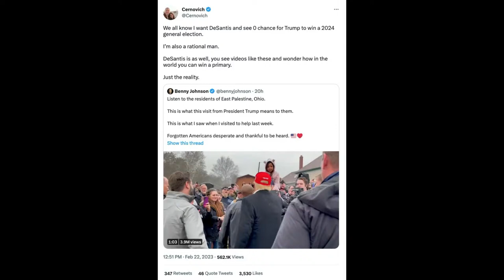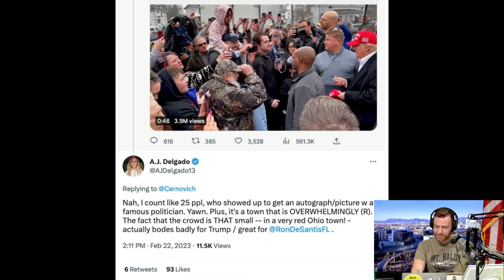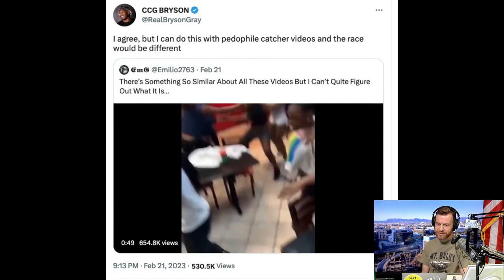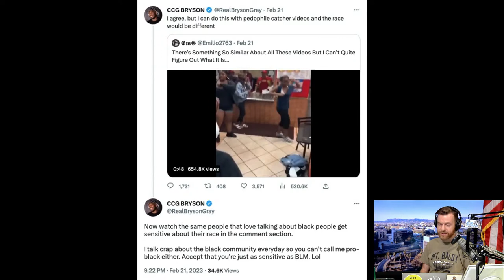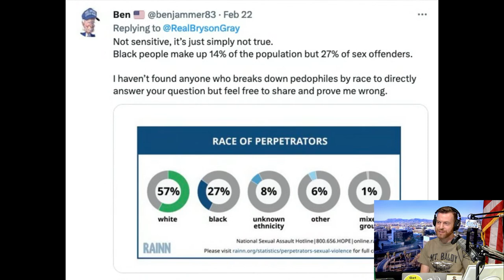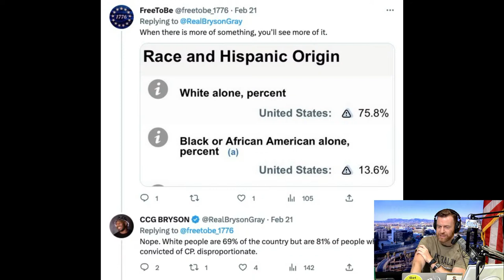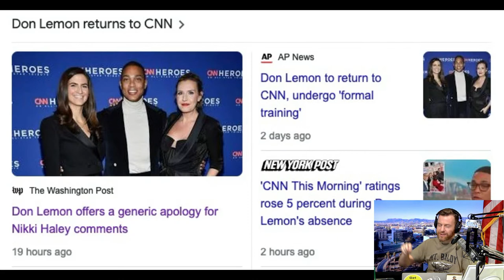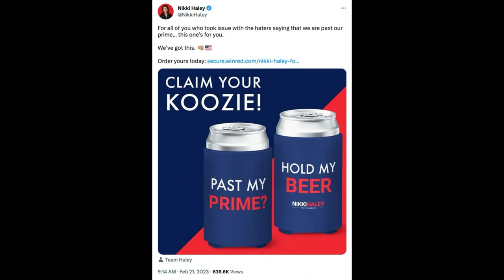Trump in OH! White Crime? Don Lemon Grovels to Women! | Thu. 2-23-23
Trump visits Ohio: DeSantis no chance? Are whites actually overrepresented in child stuff? Don Lemon apologizes for "sexism"!

0:00:00 Thu, Feb 23, 2023 AD: "Best Friend" - Stephen Wiley
0:05:58 Topics: Trump in OH, Corrections, Bryson Gray
0:07:20 Hey, guys! Mt. Baldy tee
0:10:08 DENNY, BULGARIA: Don't trust Slavic women! (yesterday caller)
0:22:47 Supers: Black History, Lin Yen Chin, YouTube censorship, Delilah
0:27:30 Trump in East Palestine, OH: The People's President
0:34:18 Trump 2024 primary thoughts: Cernovich, AJ Delgado
0:42:17 WILLIAM, CA: SF "reparations," windmill power, Orlando suspect
0:52:45 Corrections: Funkdafied Da Brat, East Palestine population
0:55:34 "I'm Accepted" - DeGarmo and Key
0:58:59 Reading chat over music
1:00:59 Super: Eat the rainbow snow, chat!
1:02:44 ART, OH: Thanks Trump! But Ohio is fine, Feds! (Noisy phone)
1:07:43 Super chat mocking Art
1:08:42 Bryson Gray: whites overrepresented in predator videos, PDF files!
1:24:33 Jury "foreperson" in Trump GA case: CNN embarrassed!
1:34:12 BASED Don Lemon grovels, apologizes to the ladies for "sexism"
1:44:40 JOHN, KY: Hake, you celebrate black victims, hypocrite! Breonna Taylor
1:57:45 Thanks! Last supers: Low T, No-Knock Raids
1:58:49 "The Rock" - Stephen Wiley